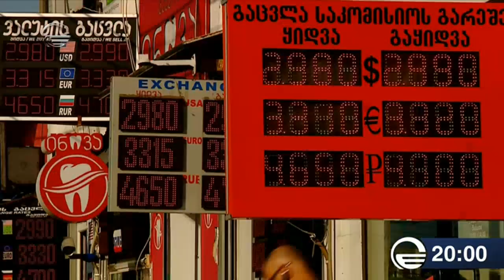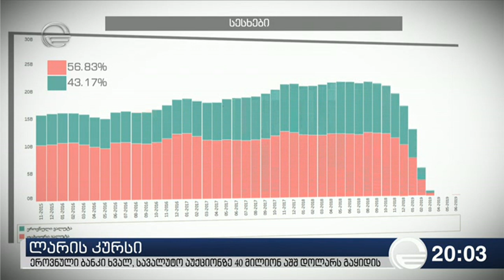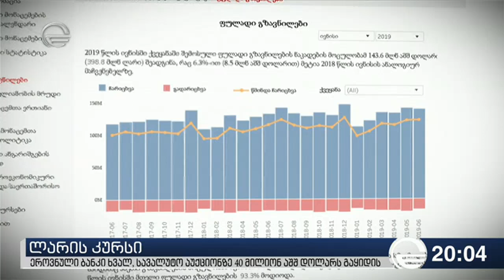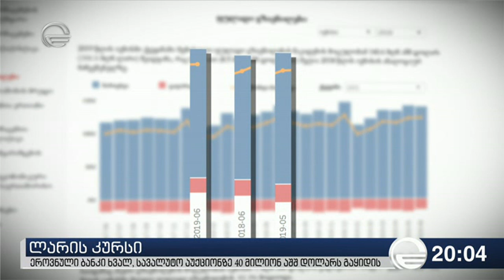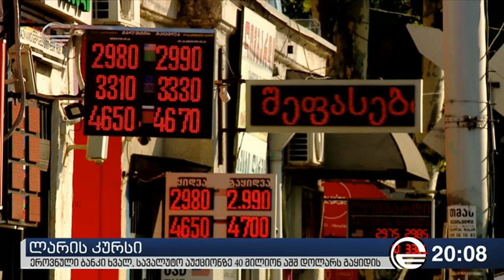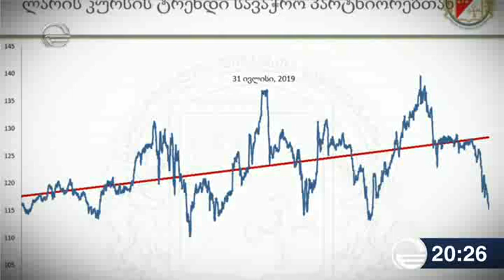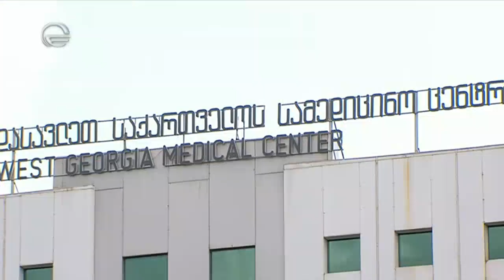ქრონიკა 20:00 საათზე - 31 ივლისი, 2019 წელი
ქრონიკა 2000 საათზე - 31 ივლისი, 2019 წელი
ყველა საიახლე იხილეთ ჩვენს ოფიციალურ ვებ-გვერდზე